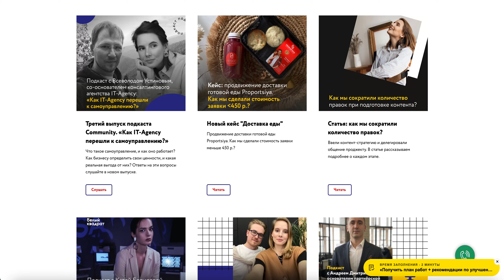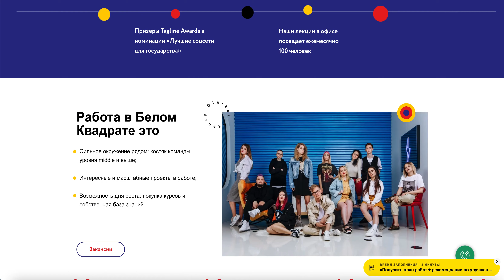Маркетинговое агентство «Белый Квадрат». Комплексный маркетинг под ключ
Маркетинговое агентство «Белый Квадрат». Комплексный маркетинг под ключ «Белый Квадрат» - маркетинговое агентство полного цикла. Мы проводим мощные рекламные кампании, продвигаем мероприятия, разрабатываем дизайн и организовываем продакшн. Делаем комплексный SMM, который приносит клиентам продажи.